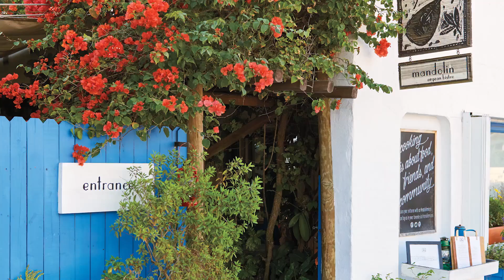Missoni Baia Video